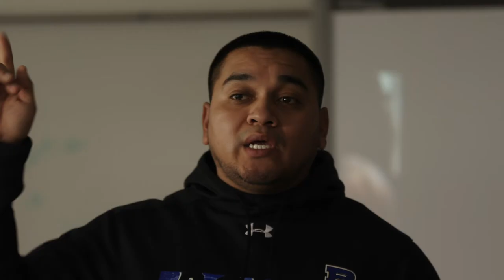Home and Away